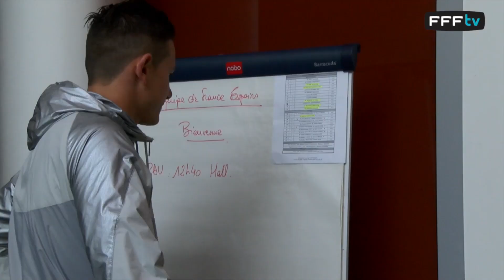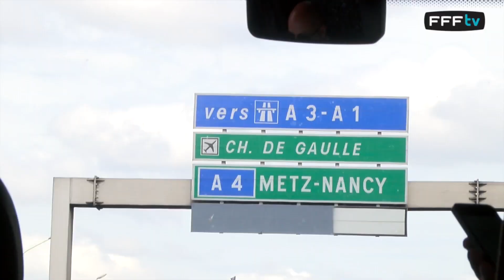Tournée à La Réunion Espoirs : dans l'intimité des Bleuets...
L'Equipe de France Espoirs a effectué du samedi 24 mai au mardi 3 juin 2014 une tournée à La Réunion. En conclusion de ce stage, elle a disputé un match amical face à Singapour, avec à la clef une victoire 6-0. Découvrez dans cette vidéo exclusive les coulisses de ce rassemblement...